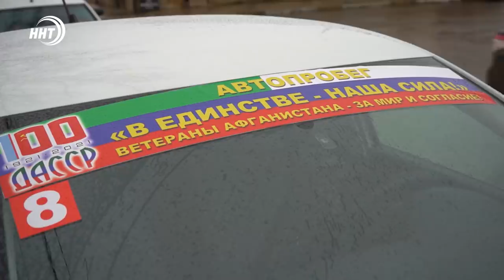Новости Дагестана за 16.01.2021 года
1.В Дагестане росгвардейцы почтили память боевых товарищей, погибших во время Кизлярских и первомайских событий в 1996 году. Более подробно в выпуске.

2. Колонна автотранспорта украшенного юбилейной символикой проедет по городам Дагестана. В Дербенте прошёл торжественный автопробег «В единстве – наша сила!», который открывает комплекс праздничных мероприятий, к 100-летию образования ДАССР.

3. 48 лучших мастеров Республики на выставке народных промыслов «Родники Дагестана». Всю экспозицию не пройти и за час.